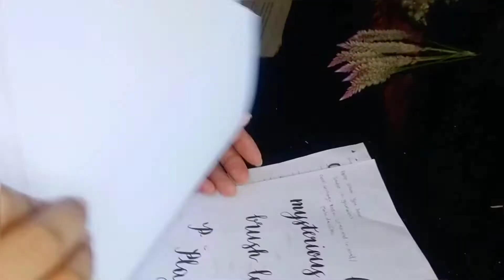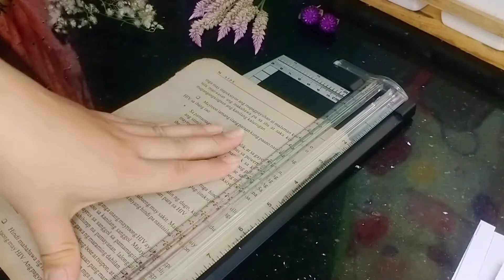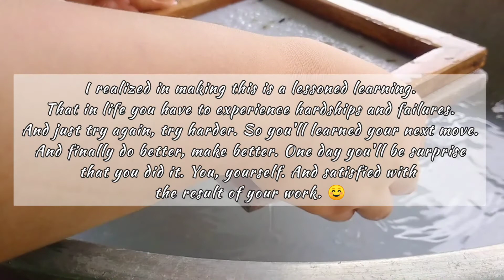studio vlog ep 5 handmade paper, no blender 🐰 | ASMR | aesthetic ✨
Hello everyone. Hope you enjoy thus video creating new handmade paper. And I hope you learn something from this.
I'm also excited to see your work and you can tag me in my Instagram account. Use the misslittlebunnymademedothis and I will post it in my Instagram stories. Thank you and have a nice day everyone.

📍shopee store:
shopee.ph/miss_little.bunny

About me:

I named my channel misslittlebunny, cause I have pet bunny. I'm a online seller at shopee and instagram. I post studio vlogs, and more to inspired everyone on what I do, and learn from it.

🎵Music

👼GOD BLESS♥️